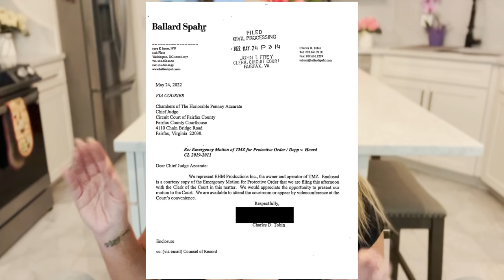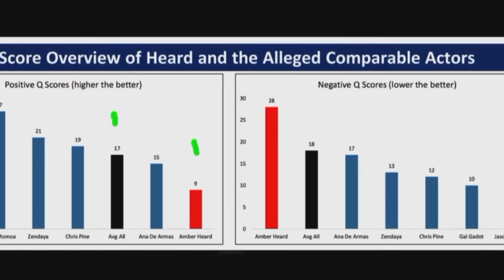EXPOSED! Johnny Depp Rebuttal! Hicksville Witness, Jennifer Howell, Kat Moss, Camille Vasquez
Johnny Depp side started their rebuttal during trial of defamation against Amber Heard and it is CRAZY!

📩 Mailing Address:
Pensacola, FL
32516

📔My Ebook:

🎶 MUSIC 🎶